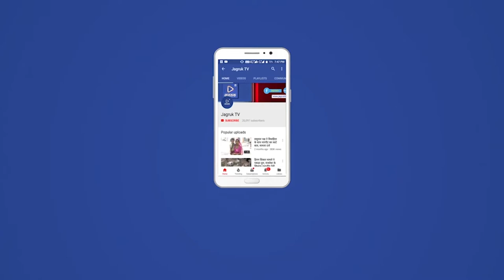बाडमेर : विजय दशमी के पावन पर्व पर हजारो बरसो पुरानी परंपरा धरती पर उतरती नजर आई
भारत-पाक सीमा पर बसे सरहदी बाड़मेर में विजय दशमी के पावन पर्व पर हजारो बरसो पुरानी परंपरा धरती पर उतरती नजर आई। रावत त्रिभुवन सिंह ने फोर्ट स्थित माता नागणेचिया मन्दिर में वैदिक मंत्रोच्चार के साथ शस्त्र पूजन किया। कोविड 19 के कारण इस बार शस्त्र पूजा में ज्यादा भीड़ भाड़ ना करके सीमित संख्या में ही लोगो को पूजा में शरीक होने दिया गया। जानकारी के मुताबिक आश्विन शुक्ल पक्ष दशमी को शस्त्र पूजन का विधान है। शस्त्र पूजन की परंपरा का आयोजन रियासतों में आज भी बहुत धूमधाम के साथ होता है बाड़मेर में भी राज परिवार की अगुवाई में हजारो बरसो पुरानी परंपरा को आज भी जीवित रखा हुआ है। राज परिवार के शासकीय शस्त्रागारों के साथ आमजन भी आत्मरक्षार्थ रखे जाने वाले शस्त्रों का पूजन सर्वत्र विजय की कामना के साथ किया गया